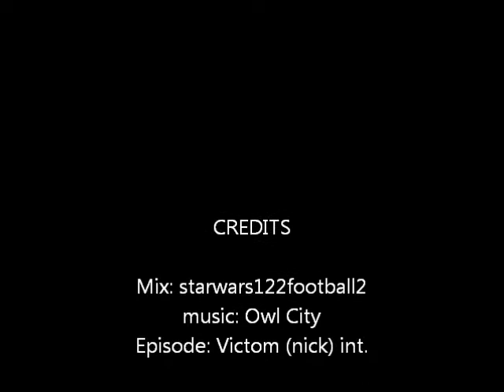Penguins of Madagascar- Chalenger Tribute- COLOR!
A color retake of my origanal chalager tributre!